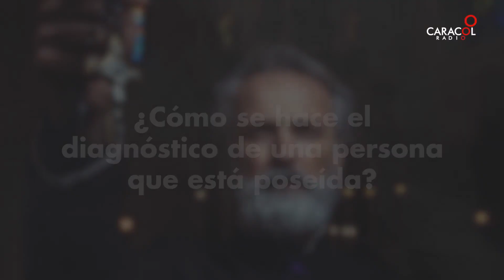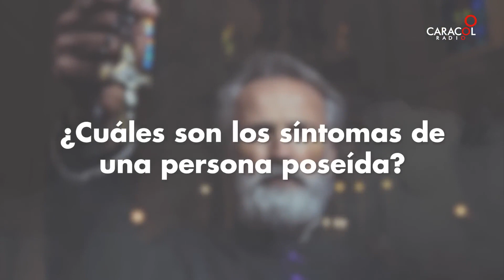Diagnóstico En Los Casos De Posesión| Entrevista Con Un Exorcista | Caracol Radio | 11 Ene 2023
Diagnóstico En Los Casos De Posesión| Entrevista Con Un Exorcista | Caracol Radio |Arzobispo Andrés Tirado | 11 Ene 2023

Entrevista con un exorcista: “El demonio es como un león que siempre está al acecho”
Arzobispo Andrés Tirado / Caracol / 11 Ene 2023